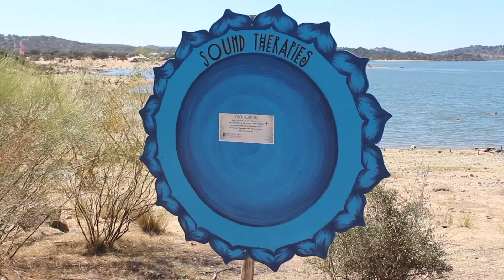[Sound Healing] Stefanie L. Ku plays Tongue drum | Beat Root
Enjoy the peaceful and relaxing sound of our Multiscale tongue drum.

Video recorded at the Boom Festival 2014

About Beat Root:
The Beat Root Tongue Drum is an innovative musical instrument with a deep magical sound. Our tongue drum gives you easy access to create music even if you have never played a musical instrument before.
It is impossible to play wrong notes, they are all harmonized together and cannot go out of tune. No need to memorize chords or learn music theory.
Thanks to its intuitive tuning system, you can enjoy 6 great sounding scales in the same instrument! Switch from a meditative-sounding minor scale to a warmer-sounding major scale or a more dynamic pentatonic scale. Don't worry, it is really easy to change scales! Even children can easily do it in a few seconds. You just need to put the magnets under the tongues against the right colored stickers following the diagram inside. It's child's play!

For more information on our tongue drums, please visit our